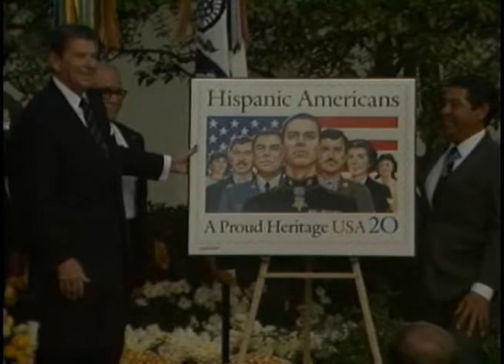President Reagan's Remarks for a Commemorative Stamp Honoring Hispanic Americans on October 31, 1984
Full Title: Hispanic President Reagan's Remarks at a White House Ceremony To Unveil a Commemorative Stamp Honoring Hispanic Americans in Rose Garden on October 31, 1984

Access Restriction(s):Unrestricted
Use Restriction(s):Unrestricted